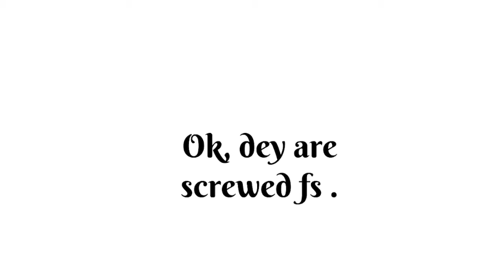The boys feud over Caillou and Javil's battle/Grounded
droppin bangers for y'all. and once again, idiots, being, idiots .